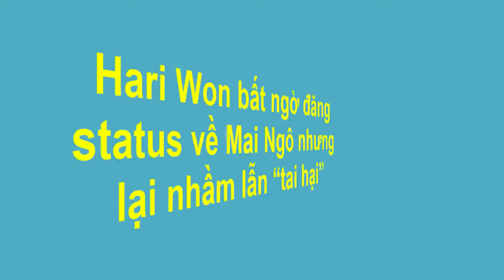Cuộc chiến ngầm giữa Hari Won - Mai Ngô sau hậu trường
▶ Đặng Hiền PTS là kênh tổng hợp các tin tức về Công nghệ, Gỉai Trí, Showbib.
▶ nguồn tin được lấy từ các trang Web uy tín hàng đầu Việt Nam